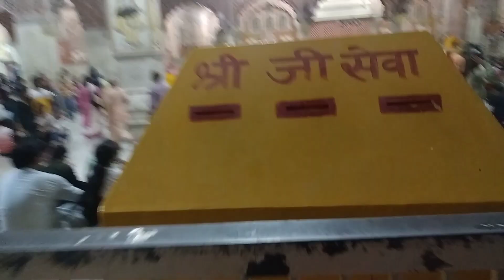हवा महल और गोविंद देव जी // Jaipur City New Vlog //